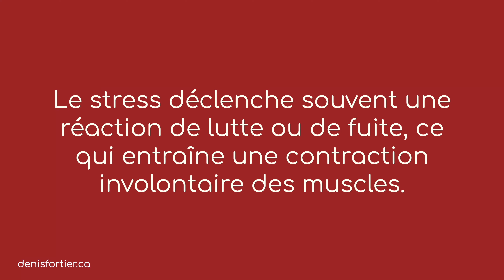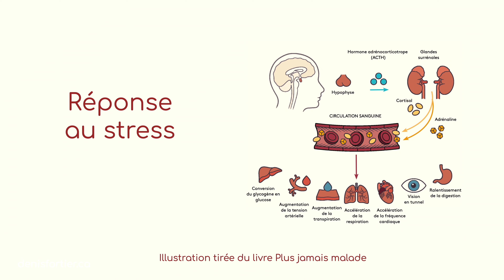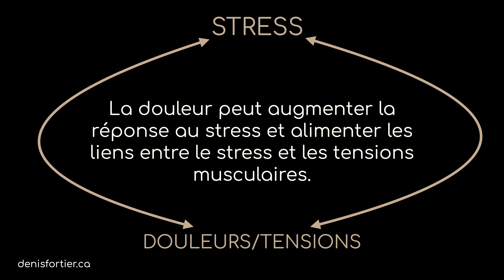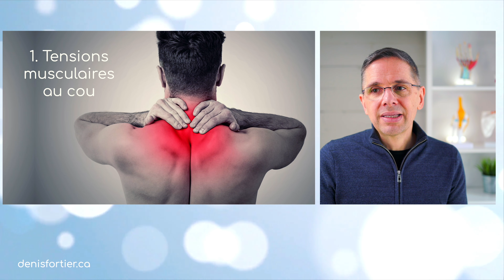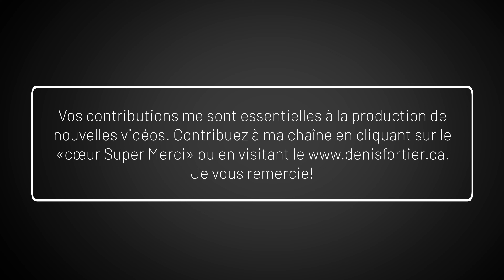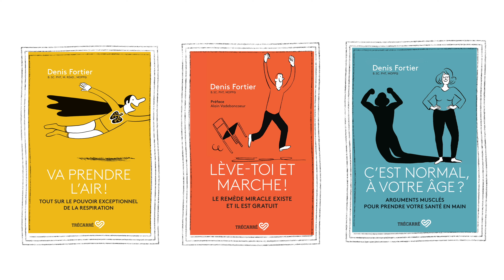Pourquoi le STRESS provoque-t-il des TENSIONS au cou?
Le stress et les tensions cou vont souvent de paire. Mais pourquoi donc? Quels sont les mécanismes qui expliquent l'association entre le stress et les tensions au cou?

C'est le sujet de ma vidéo.

Bon visionnement!

MES LIVRES AU CANADA: